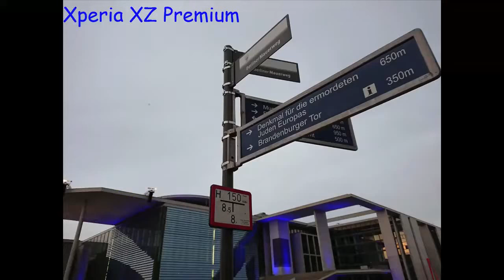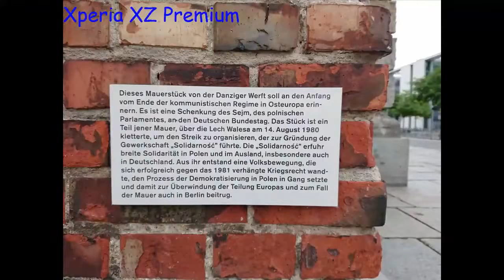Samsung Note 8 Vs Sony Xperia XZ Camera Comparison Test | Best Camera Phones